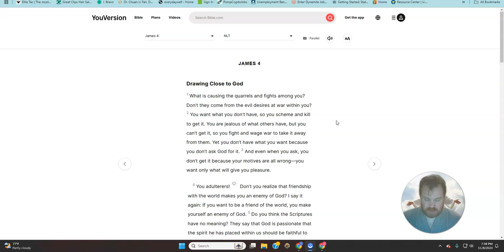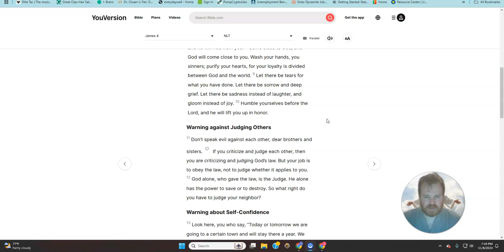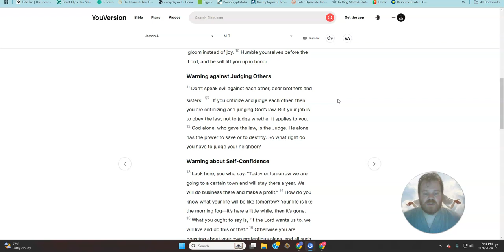Reading the New Testament James, Chapter 4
Drawing Close to God - Warning against Judging Others - Warning about Self-Confidence